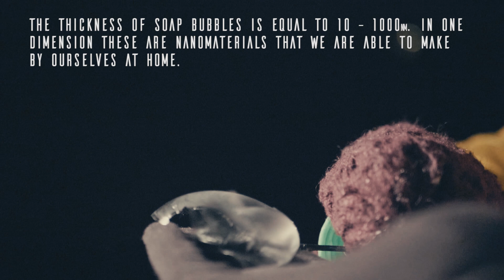Frozen soap bubble daily life in | NANOSCALE | slow motion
Frozen soap bubble daily life in nanoscale. The nanoscopic scale (or nanoscale) is usually cited as 1-100 nanometers. A nanometer is a billionth of a meter  1nm = 0,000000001m. The thickness of soap bubbles is equal to 10 – 1000 nm. In one dimension these are nanomaterials that we are able to make by ourselves at home. If the soap bubble resists long enough, the air inside gets cooled to the ambient temperature and then the bubble freezes.

Świat w skali nano to świat który mieści sie w przedziale 1-100 nanometrów. Nanometr to jedna miliardowa metra, czyli 1nm = 0,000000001m. Bańki mydlane osiągają grubość 10-1000nm, czyli można powiedzieć że w jednym wymiarze są to nanomateriały które jesteśmy wstanie wytworzyć sami w domu. Jeśli bańka utrzyma się na tyle długo, aby powietrze uwięzione w środku zostało schłodzone do temperatury otoczenia, bańka zamarznie.

cast: Agata Cepel

Panasonic GH5
1080p | 180 FPS | Vlog | Slow motion
lens: Panasonic LUMIX G 25 mm f/1.7

Poznań 2018